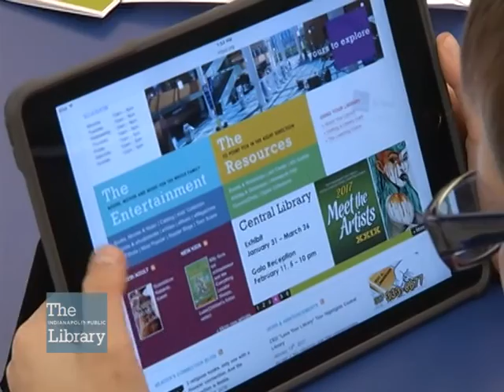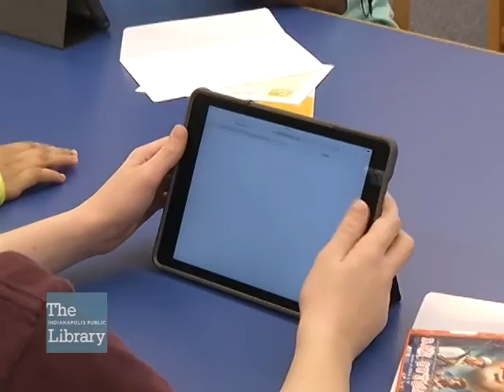All Decatur Township Students Receive New Library Cards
Sixth-grade students at West Newton Elementary School received special eResource cards from The Indianapolis Public Library in January 2017 as part of the Library's initiative to provide library cards to every public school student in Marion County.  The West Newton students joined more than 5200 Decatur Township students in grades 1 - 12 who also received library cards.